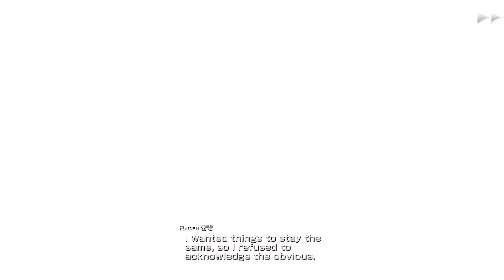Warrior of Despair Chapter 3: A Step into the Unknown - March! Scenes | Mobius Final Fantasy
A time without legends, a placid, humdrum life -
As Sarah leaves alone to seek life beyond the village,
the wheels of change slowly begin to turn.